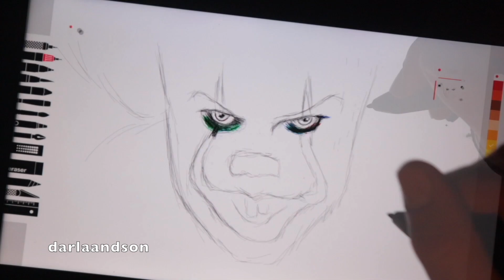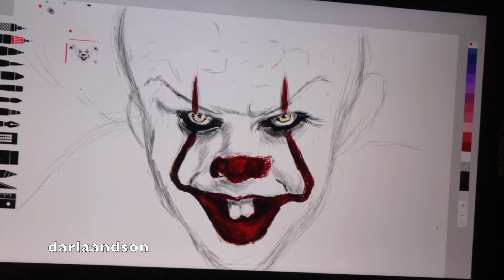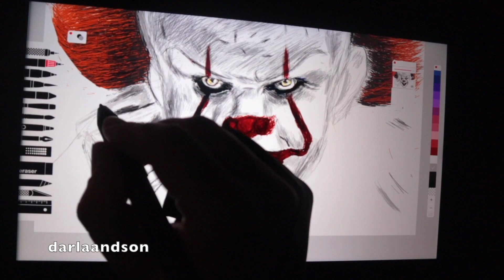IT Pennywise Speed Drawing (Gaomon pd1161)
3rd speed drawing with the Gaomon pd1161. I did do many things with this but now I realize what u can actually create with this tablet! Some this was screen recorded from my MacBook but then I tried recording it with my camera and worked out good